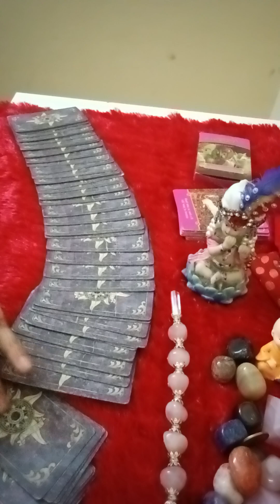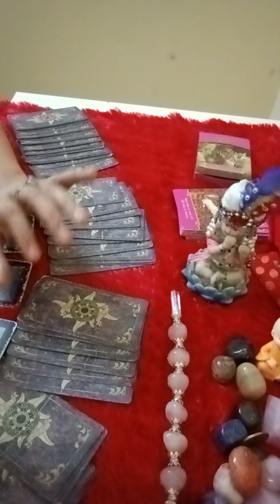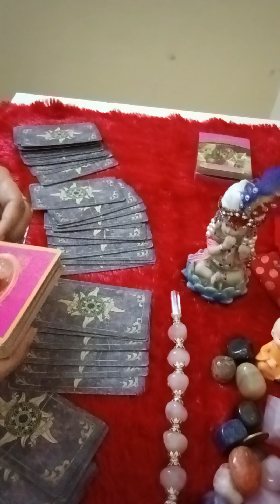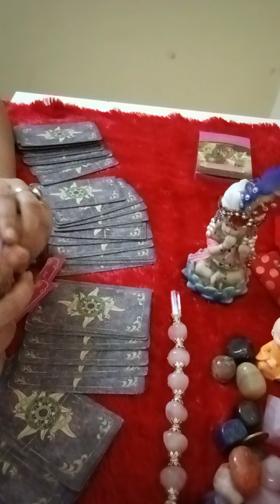Dhanu (Sagittarius ♐) Relationship future 💕tarot marriage currentfeelings thirdparty #111 #222